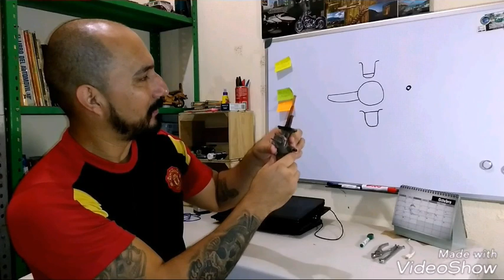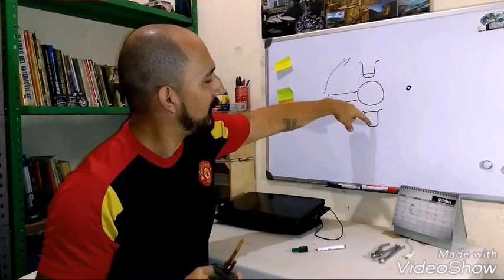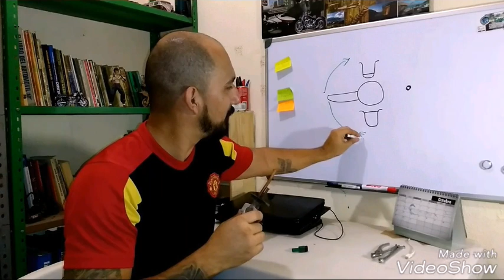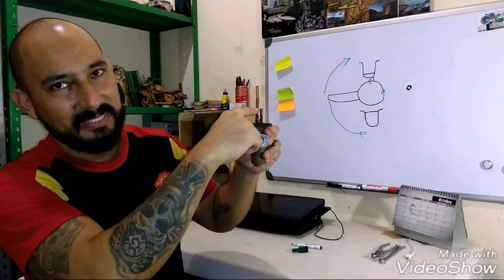🤔 Cómo se (Usa) la RESERVA de "Gasolina" en la Moto? 😏 Aprovechala y no te quedes tirado en la calle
Conoce el Manual del Motorista Novato aquí!

Sencillas instrucciones para sacarle provecho a la llave de reserva de gasolina, para los tanques de motocicleta.
No te quedes sin combustible a medio paseo!